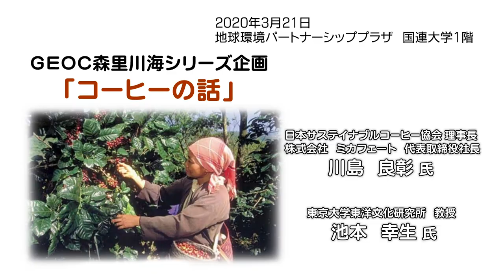GEOC森里川海シリーズ企画「コーヒーとチョコレートの時間」インタビュー（前半）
川島良彰氏（日本サステイナブルコーヒー協会　理事長／株式会社ミカフェート　代表取締役社長）
池本幸生氏（東京大学　東洋文化研究所　教授）

毎日の生活に豊かさを与えてくれるコーヒー。そして絶妙なパートナーであるチョコレート。農作物でもあるコーヒーやカカオはだれがどのように作り、食卓に届くのか。その道のりをたどりながら、よりおいしく心豊かにコーヒーとチョコレートを楽しむ時間を過ごします。

日時：2020/3/21
場所：地球環境パートナーシッププラザ（GEOC）
主催：日本サステイナブルコーヒー協会、環境省、地球環境パートナーシッププラザ（GEOC)